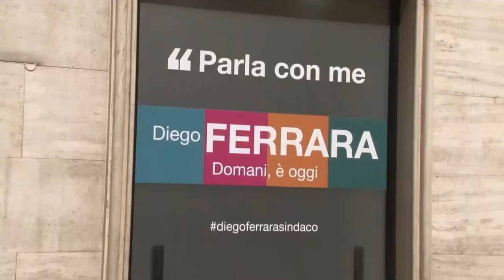Ferrara: "Chieti scippata dal centrodestra dei fondi Masterplan"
Il candidato del centrosinistra Diego Ferrara, attacca la maggioranza di centrodestra. Chieti, secondo Ferrara, è stata scippata di 12 milioni di fondi Masterplan che avrebbero nel recente passato, aiutato la città a realizzare la funicolare e di altri 30 per il potenziamento dell'ospedale